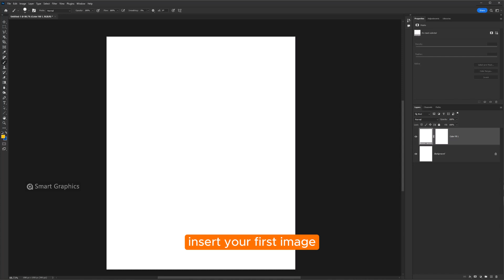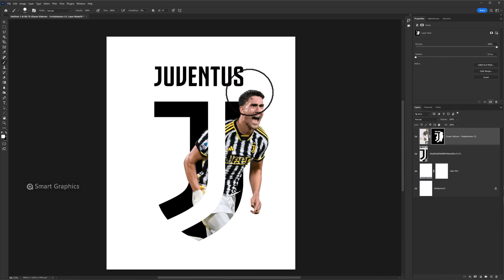1 min Photoshop Tutorial - Poster Design in Photoshop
Learn how to make a Poster design with masking two images using adobe Photoshop.